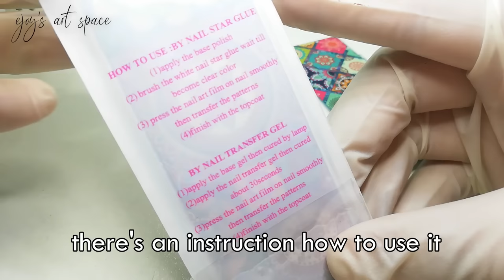Easiest Resin Letter Keychains | Design #18 | What I do with leftover resin?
Hello my ever lovely viewers ^___________________^
Here's another tutorial for you ^^ The easiest and cheapest way to design your resin letter keychains. GUARANTEED!
Please do watch until the end for few little tips ^^

---Original resin letter keychain design that you can add to your shop ^_^
Please enjoy & HAPPY crafting!

If this video helps you in any ways, you can send your thanks here ^^: